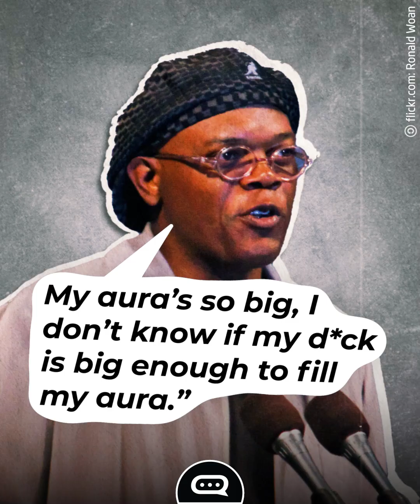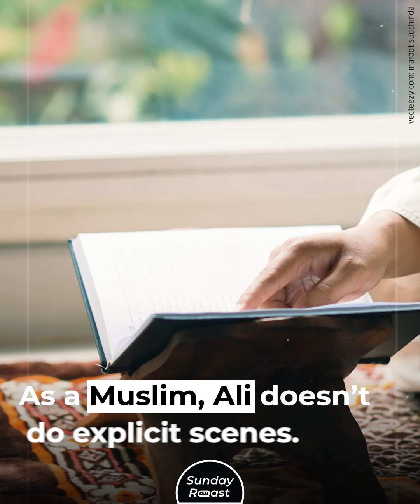14 Actors Who Avoid Explicit Scenes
You have to admire the integrity of these girls (and guys).